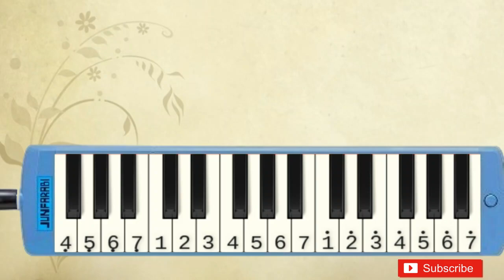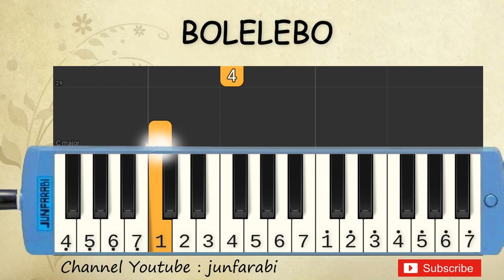not pianika bolelebo - lagu daerah nusantara indonesia - belajar pianika not angka bolelebo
NOT PIANIKA

Lagu bolelebo.
Tutorial not pianika lagu daerah / nusantara / tradisional Indonesia dilengkapi dengan not angka pada pianika.

Lirik:

Bolelebo ita nusa lelebo bolelebo ita nusa lelebo
Malole simalole ita nusale malole

Bolelebo lanah Timor lelebo
Bolelebo ita nusa lelebo
Baik tidak baik tanah Timor lebin baik